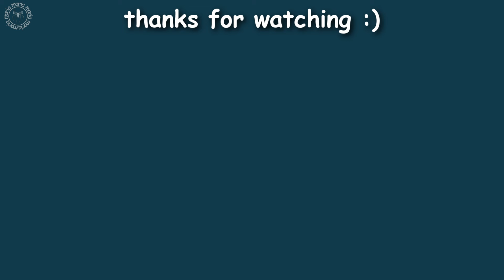agatha all along humor #02 | historically, we as a group don't do well in courtrooms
► EDITORS NOTE/MESSAGE
first of all i want to apologize for the late upload. i came back from vacation and i needed a day or two to get into my routine again. i spent all thursday editing this. my eyes are kinda burning and i have a slight headache but at least the edit turned okay and it's a long one. i haven't done a long one in a while. oh and btw can we please talk about agatha and teen as a duo cause i LOVE THEM!

► INFORMATION
Fandom Marvel Cinematic Universe (MCU)
Series Agatha All Along Episode 2